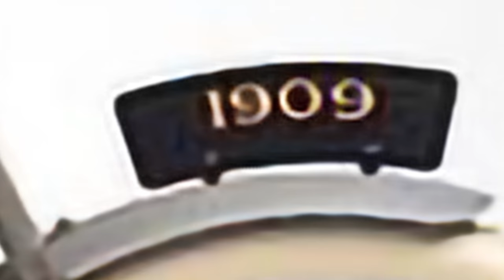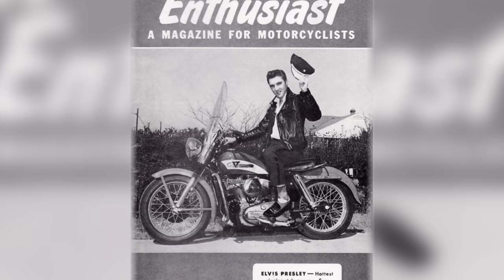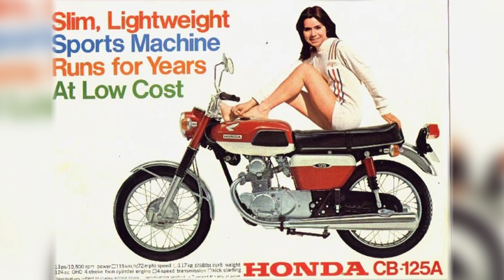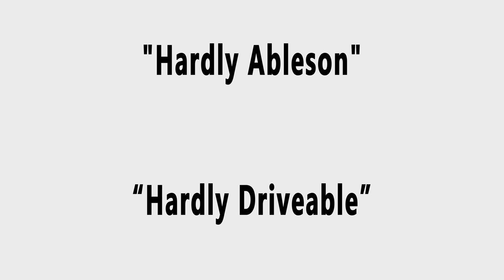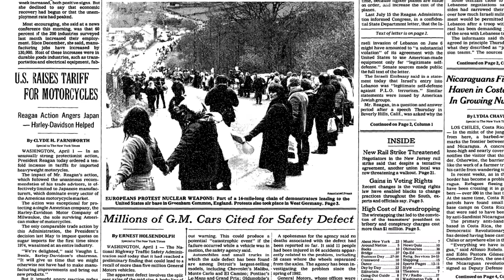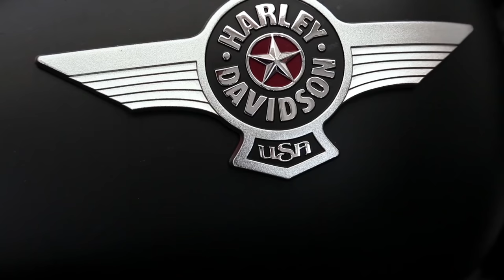How Harley Davidson Survived the Toughest of Times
On a quest to improve the bicycle almost 120 years ago, some young men unwittingly made history in a small shed in Milwaukee Wisconsin.

It’s hard to deny the rich history, and avid loyalty they garner, in a timeline that is littered with some very prosperous times, as well as some very dark ones. Including one point where Harley-Davidson almost ceased to exist forever.

So what was the secret to navigating through all the ups and downs of such an undulating past?

As it turns out, it takes some real moxie, along with other curious tactics, to not only survive for 12 decades, but to forge a brand & attitude that cannot be duplicated.

And Harleys no longer serve as just a practical means of transportation, but are for many part of their identity and even lifestyle.

And not to worry, we have some of that random trivia goodness coming at the end.

Help us Grow! Share our Videos on Reddit (or your Favorite Social Media)